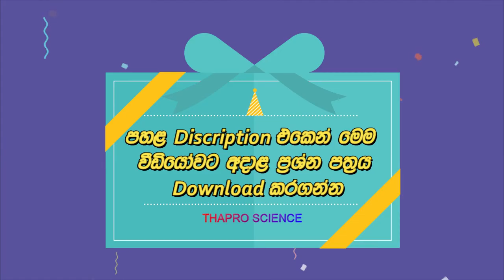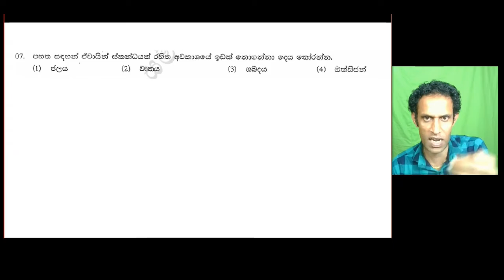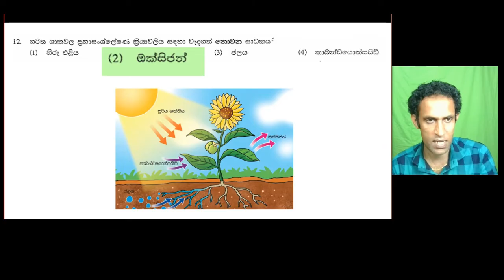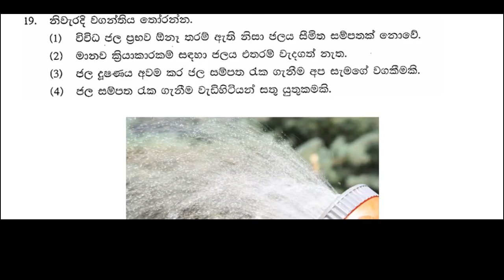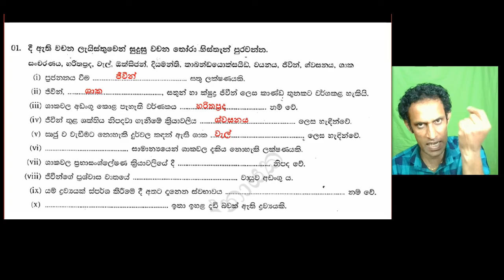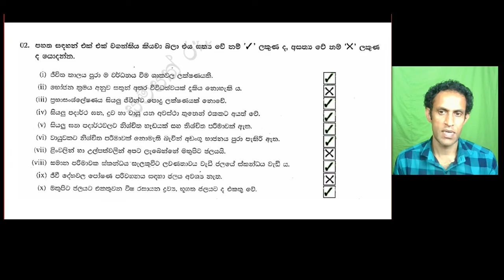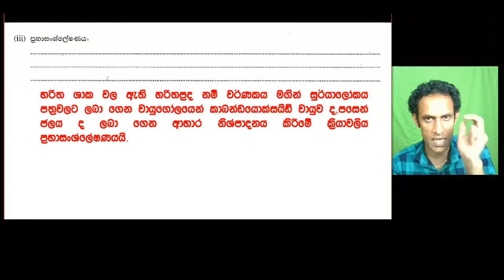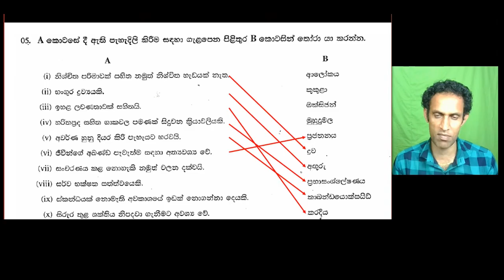Science Grade 6 | 6 Vidhyawa | ප්‍රශ්න පත්‍රය 2 | Paper | Online Science Paper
Grade 6 Science අනෙකුත් Video

Science | Grade 6 Science Second Term Exam| Science Pass Papers |
Term Test | Science | Grade 6 Science Second Term Exam| Science Pass Papers |Term Test Science | Grade Science lessons in sinhala medium |class|grade 6 science tutorials|grade 6 tution class|
science pass papers,science sinhala,දෙවන වාරය,second term test, free education|grade 6 maths lessons sinhala,grade 6 science lessons,
science lessons,maths lessons,grade 6 science lessons sinhala,
grade 6 english papers|grade 6 sinhalagrade 6 exam papers,
e thaksalawa grade 6 science sinhala medium,
e thaksalawa grade 6 science,
e thaksalawa grade 6 science papers,
grade  science lessons in sri lanka